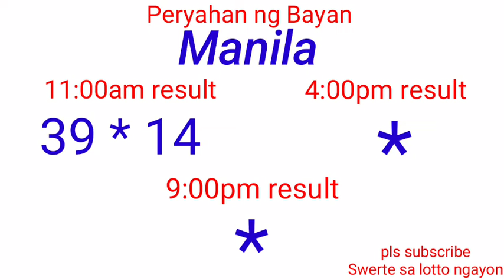Peryahan ng Bayan - PANGASINAN ALBAY January 20, 2022 1ST DRAW RESULT